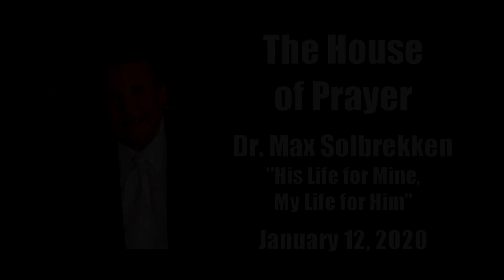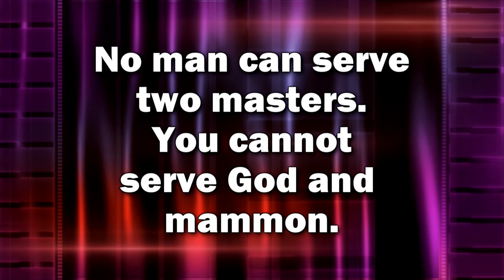The House of Prayer JANUARY 12, 2020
"His Life for Mine, My Life for Him"